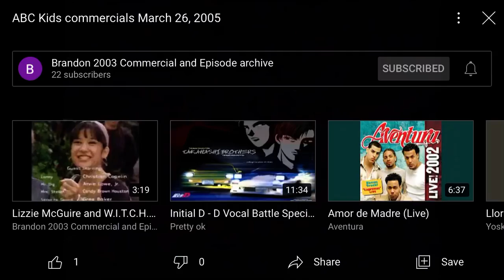ABC Kids Bumpers March 2005